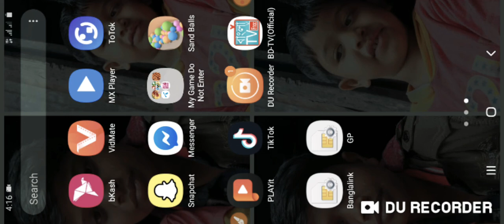Socha kharap game play